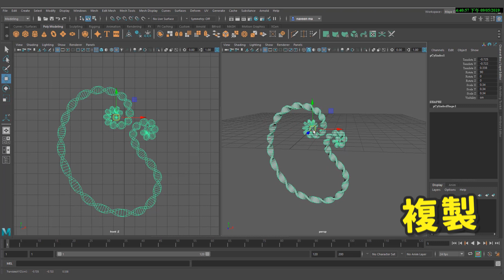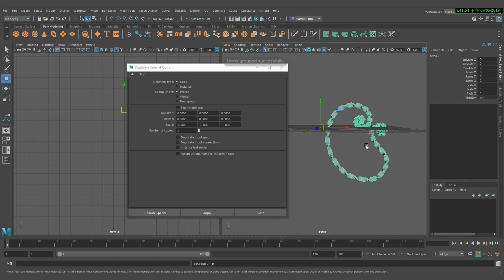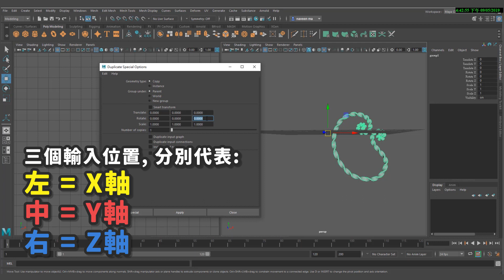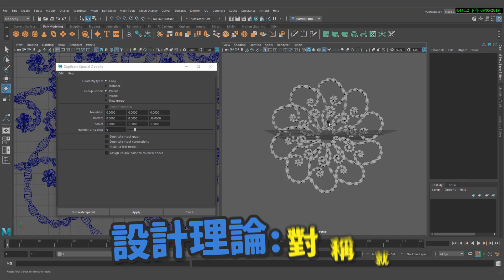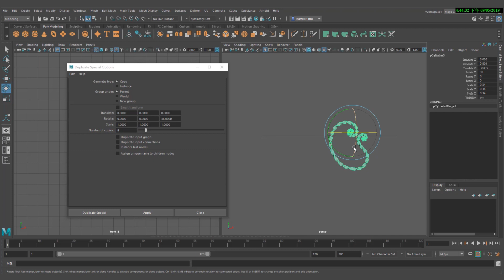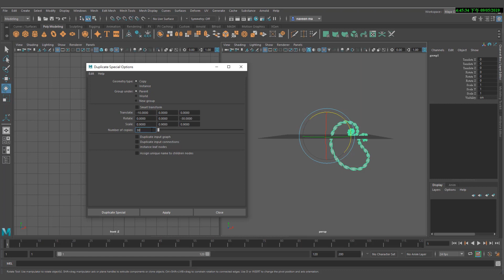SAVFX香港動漫720#8 - 3D Maya教學:怎樣複製模型?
免費課程簡介會:
香港動畫及視覺特效學院SAVFX

馬國樑先生(Naveen Ma)個人簡介：
18歲 畢業於九龍華仁書院；
21歲 成為動畫師；
29歲 成為動畫講師;
38歲 財務自由;
40歲 創立香港動畫及視覺特效學院(課程獲資歷架構認可)。

參與作品曾榮獲：
《少林足球》-香港電影金像獎最佳視覺效果
《少林足球》-台灣金馬獎最佳視覺效果
《功夫》-香港電影金像獎最佳視覺效果
《功夫》-台灣金馬獎最佳視覺效果
《護苗基金動畫》- 最佳數碼娛樂(電腦動畫) 特別嘉許獎
《十大中文金曲頒獎音樂會開幕動畫》- 最佳數碼娛樂(電腦動畫) 特別嘉許獎
《十二生獸之豬朋狗友》動漫電玩節人型設計比賽公開組冠軍

過去曾任職：
萬寬電腦藝術設計(當時全香港排名第二) - 高級動畫師
先濤數碼(當時全香港排名第一) - 動畫總監
意馬國際控股有限公司(全香港第一間動畫上市公司) - 培訓部經理
香港生產力局 - 動畫課程主任
香港城市大學 - 視覺特效課程講師
中國湖南大學數字媒體系 - 客席教授
香港知專設計學院 - 動畫講師

曾獲邀擔任動畫比賽評審：
2013 第一屆香港動畫支援計劃比賽評審
2014 第二屆香港動畫支援計劃比賽評審
2017 第五屆動畫支援計劃 - 支持學術團體
2018 職業安全健康局「職安健Gif動畫設計比賽」- 比賽評判
2018 第六屆動畫支援計劃 - 支持學術團體及比賽評審

香港動畫及視覺特效學院SAVFX，成立於2016年。
SAVFX創辦人馬國樑先生，曾經任職大專講師12年，因為不滿香港高級文憑教育腐敗，毅然放棄鐵飯碗，創立香港動畫及視覺特效學院SAVFX。

馬院長曾經公開評擊高級文憑課程，對高級文憑有十大指控!!
1)充斥劣質講師
2)坑殺學生的分流制
3)職業訓練學院 放棄職業培訓
4)荒謬的員工評核制度- PMS
5)學費為本的課程結構
6)比例失衡的資歷架構課程
7)免費勞工製造工場
8)大學文憑泡沫化
9)就業率造假
10)怪獸家長目光短淺

參考資料：
HKDI/IVE 動漫高級文憑課程 如何殘害學生，十大指控!! (十分鐘版本 )

馬院長設計全新的動漫課程：「商業漫畫、插畫及動畫文憑課程」，在多個地方進行改革，希望能夠培訓學生，同時間具備創作能力和製作能力。

SAVFX課程五大改革包括：
1)改革收生製度|：收生著重學生的繪畫能力。
2)改革招聘導師製度：導師必須是業界精英。
3)改革課程設計：課程內容100%全部都是動漫科目。
4)改革教學模式：推行小班教育。
5)改變舊有升學及就業觀念：鼓勵學生先就業後升學。

SAVFX五大成就：
1)推廣創意工業：過去四年間，已經在各大、中、小學舉辦超過200場動漫講座
2)推動動漫普及化：過去四年間，在各大、中、小學舉辦動漫課程
3)課程認證：「商業漫畫、插畫及動畫文憑課程」，獲得政府資歷架構認證
4)老師獎項：導師團隊獲獎無數
5)學生獎項：學生組成公司，連續三次入選動畫支援計劃

馬院長，在過去四年多次獲得各大傳媒訪問，包括有：
青雲路雜誌、蘋果日報、頭條日報、星島日報、大公報、東方日報、新報人、大紀元時報、澳門日報、澳門今日時事、澳門星報、澳門特別行政區新聞局、現代澳門日報、印藝月刊、jobsDB、新城資訊台「夢飛行」、新城數碼財經台「財星學堂」、新城知訊台「原來生活好快樂」、TVB「文化新領域」、烈闘魂眾KONGamers.com、浸會大學傳理學會、浸會大學傳理學院新聞、城市大學創意媒體學系、香港公開大學動畫及視覺特效學會、澳門理工學院等等。

馬院長的未來展望：
希望能夠創立一間政府註冊持牌動漫學校，能夠為各位講師及學生爭取最大的權益。